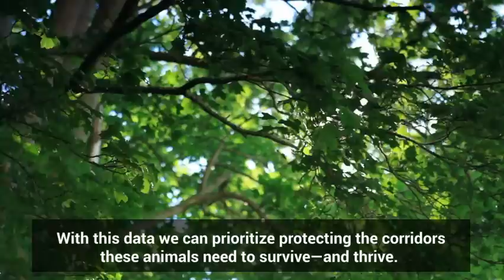The WNY Wildway: Reconnecting Our Fragmented Landscape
Learn about the WNY Wildway and the work the Western New York Land Conservancy is doing to collect data to better prioritize protecting our region's most ecologically significant land. Thank you to the Nature Conservancy of New York for providing funding that helped us to complete this game camera study.